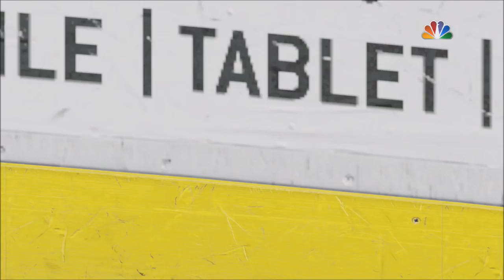NHL 16 HUT Bounty #21 vs. punt1la98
Palkkionmetsästysottelu 21 - Remo vs. punt1la98

Ottelu pelattiin 25. huhtikuuta 2016.